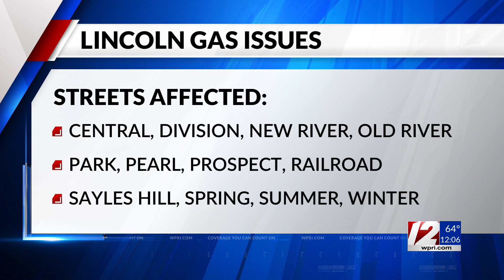Rhode Island Energy to temporarily shut off gas for some Lincoln residents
The Town of Lincoln announced Wednesday that an “over-pressurization” was detected in some Rhode Island Energy gas service lines in the Manville area.